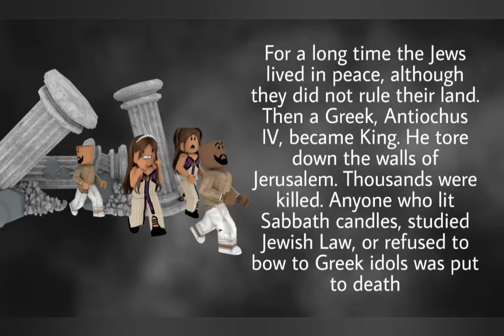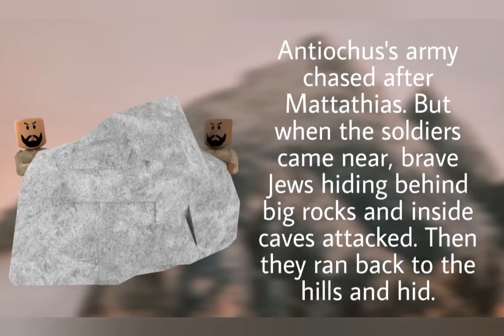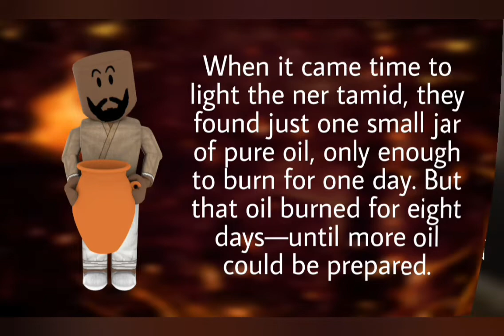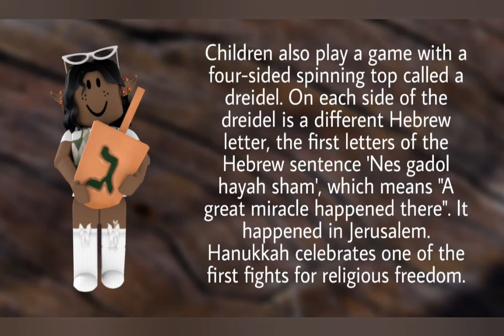The story of Hanukkah (by David A. Adler)